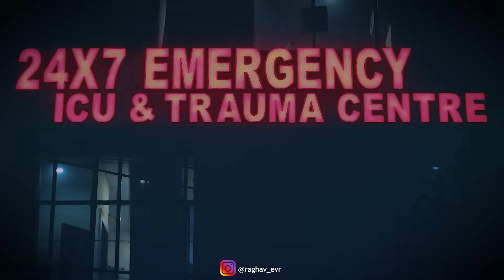Girlfriend Ke Draame | (Unconditional Love) | Evr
Deposit and get 100% bonus

CAST
Raghav
Preet
Rustam
Gagan
Rohit

Edit by - Raghav Evr
Script -  Shivam rai kumar
Shoot - Mohit Pandey , Gagan , Rustam , Rohit